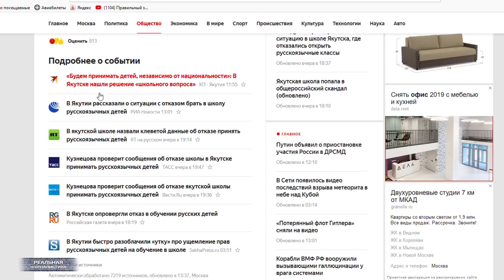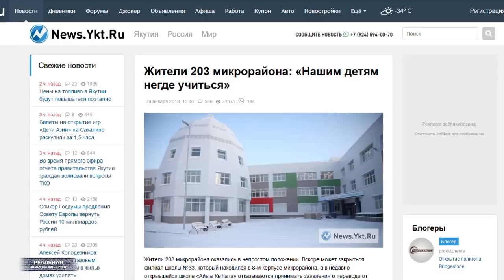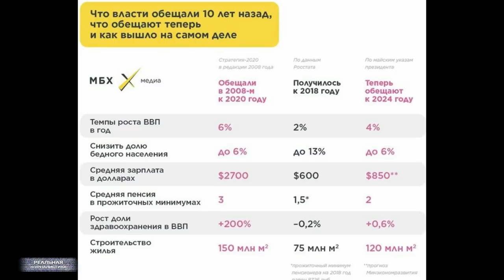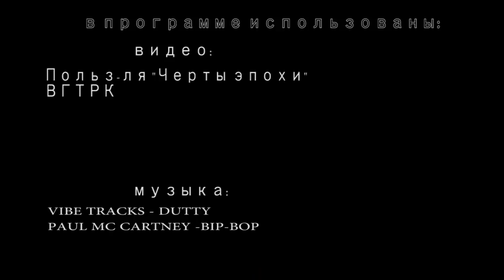Нежелательные организации в РФ. ЕДИНАЯ РОССИЯ - партия президента и "народной любви"...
Два Гаврила - это сила. Три Гаврилы - это мощь!

Вот у меня в руках манифест партии «Единая Россия» от 2002 года. Я эту бумажку хорошо помню. Ее во все почтовые ящики в свое время совали. На улицах людям раздавали. Пропагандисты данный докУмент цитировали. Именно докУмент.. Потому что к документам эта писулька никакого отношения не имеет. Ну, давайте пробежимся по основным тезисам:
- в 2004 году каждый житель России будет платить за тепло и электричество в два раза меньше, чем сейчас;
- в 2005-ом каждый россиянин начнет получать свою долю от использования природных богатств;
- в 2006-м у каждого будет работа по профессии;
- в 2008-ом – каждая семья будет иметь собственное благоустроенное жилье, вне зависимости от уровня дохода гражданина;
- к 2010-му построим транспортную магистраль из Санкт-Ленинграда через Анадырь в Токио и Владивосток.. а оттуда в Брест;
- к 2017-му наша страна станет лидером мировой экономики;
Что из этого сбылось, господа? Хоть один пункт мне назовите? Да, хрен с ним – пол пункта. Ничего. Ноль.
Я вот сейчас к вам, господа соотечественники, хочу обратиться: о какой стабильности вы постоянно бредите? По-моему, стабильность у нас только в одном – наши элиты нам стабильно врут.. с 2002 года. Это "Реальная журналистика", подробности дальше. Поехали!